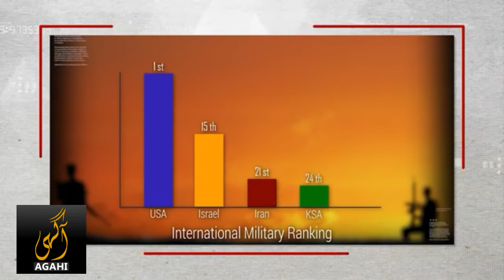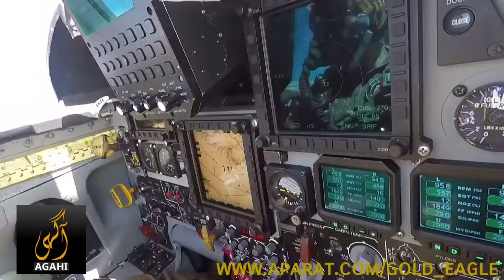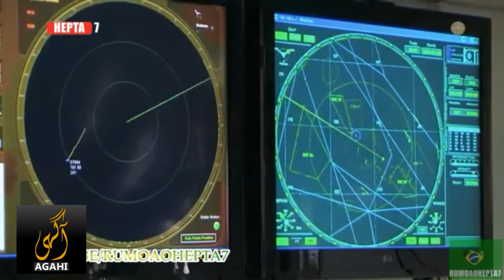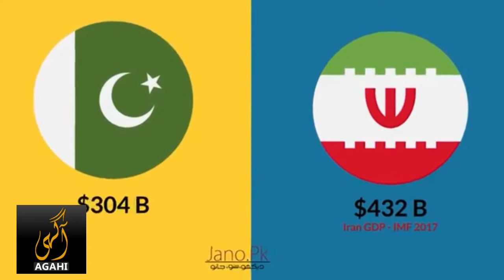How Powerful is Iran /AGaHi Tv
Iran is one of the most important countries in the Middle East .it is rich with natural resources and enjoys great geographic features. While strategically located, it is facing so many problems because of direct confrontation with Western and Arab world. US President Trump has recently scrapped The Nuclear deal with Iran , adding to the woes of Tehran.

In This  video  the power And weaknesses of Iran Are explainad To The Viewers.